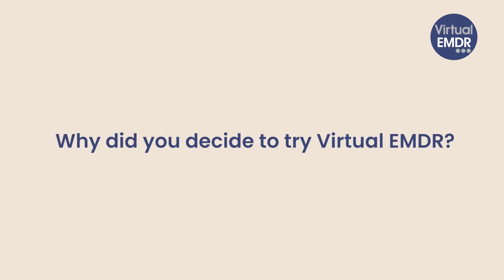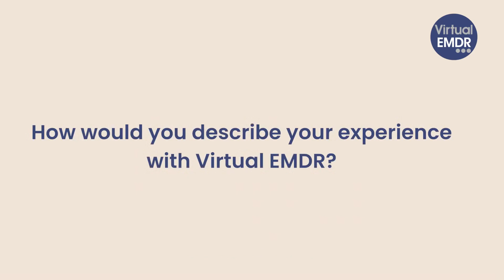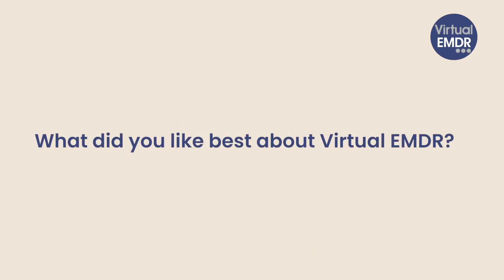Virtual EMDR Customer Stories Sylvia S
Virtual EMDR Customer Stories.

Sylvia, a German speaker, shares her journey with virtual EMDR therapy. Despite initial skepticism, her journey unveils unexpected relief and relaxation within just 20 minutes of trying it. Integrating Virtual EMDR into her daily life, Sylvia celebrates its accessibility and effectiveness, offering a glowing recommendation for those seeking mental health support amidst busy lifestyles.

(0:38 - 1:07) Why did you decide to try Virtual EMDR?
(1:42 - 1:57) How would you describe your experience with Virtual EMDR?
(3:06 - 3:22) What do you like best about Virtual EMDR?